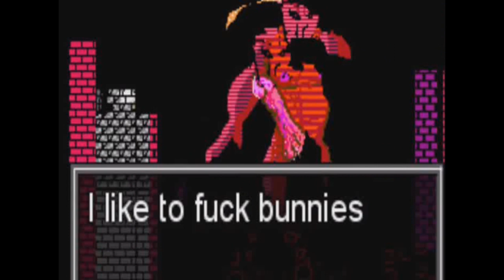Will Smith RPG with Special Guest